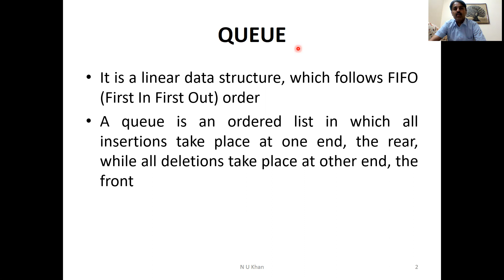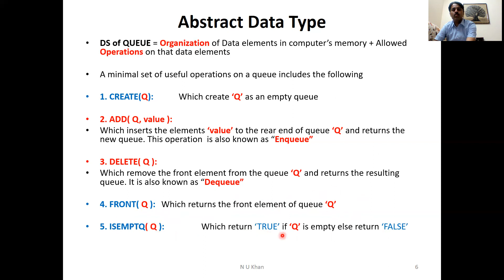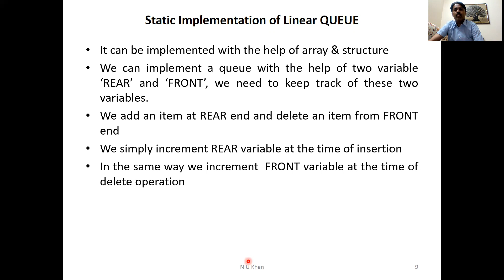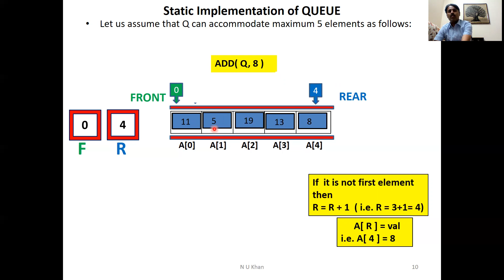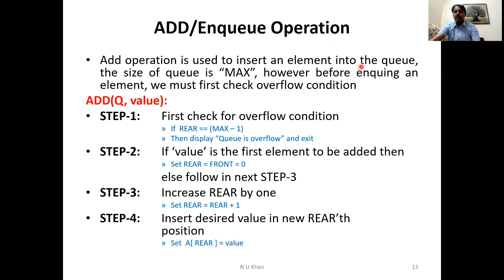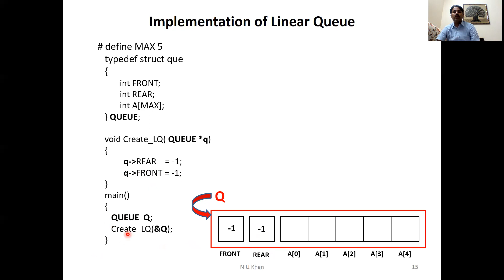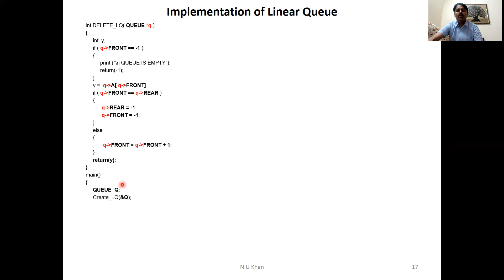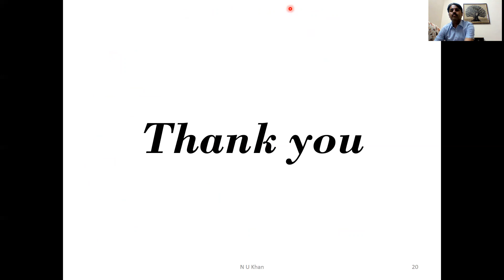Queue, Applications of Q, Insertion and delete operations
Here you can understand the concept of linear queue and their applications. Here also the explanation of Insertion (enqueue ) and delete ( dequeue ) code